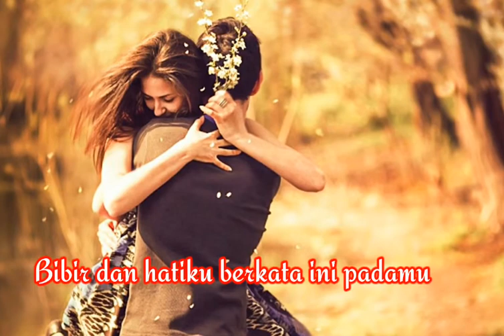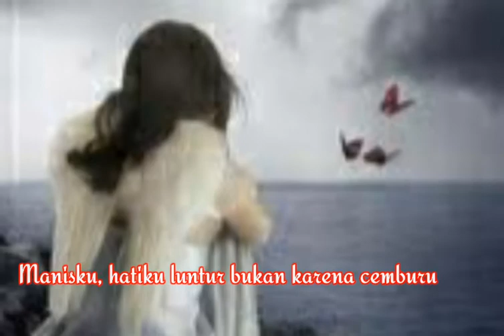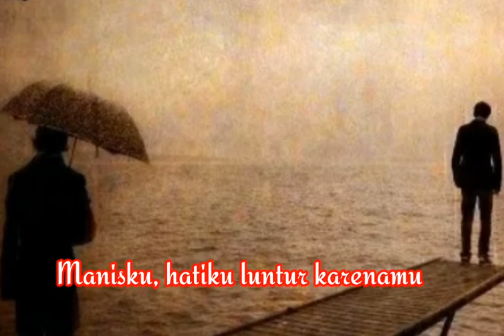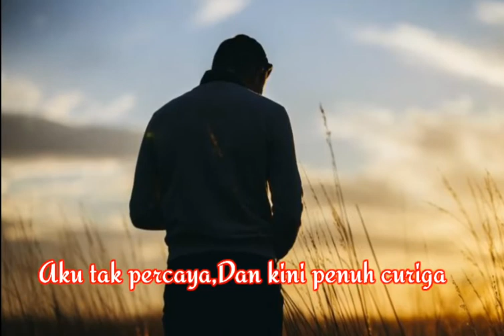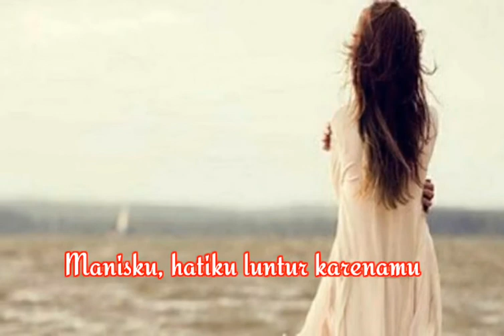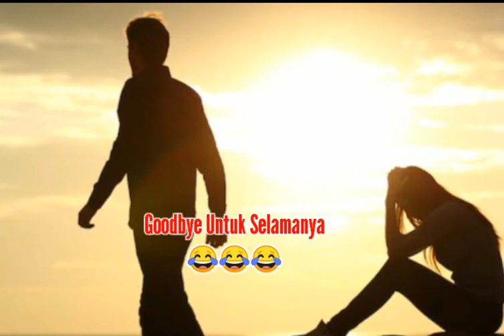HATIKU LUNTUR BUKAN CEMBURU [Jamal Mirdad- Lyrics]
HATIKU LUNTUR BUKAN CEMBURU
(Lirik Lagu)

Dara manis
Hatiku luntur bukan karena aku cemburu
Cukup, cukup sudah
Jangan kau sakiti hatiku
… Cukup
Bibir dan hatiku berkata ini padamu
Jangan datang lagi
Aku tak ingin dirimu
… Dara manis
Sekian lamanya kasihku padamu setia
Cukup, cukup sudah
Engkau 'kan mengerti diriku
… Kasih
Mengapa hatimu bersikap dingin padaku?
Aku tak percaya
Dan kini penuh curiga
… Manisku
Manisku, hatiku luntur bukan karena cemburu
Tak cukup
Cemburu dan menyesal menyatu sudah
… Manisku
Manisku, hatiku luntur karenamu
Cukup sudah
Hati hancur karena cinta palsumu
… Dara manis